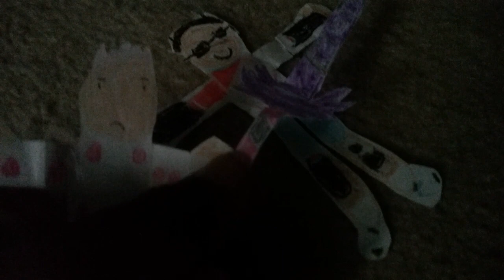Nintendo Sports S2 Ep.5 Allen vs GSM Nintendo Switch Sports Chambara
Today Allen Takes on GSM in Nintendo Switch Sports Chambara